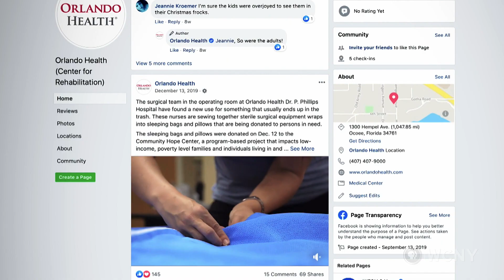Inspiring NY_Deanna Jacobs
Following the example set by a Florida hospital, Deanna and her team at Cayuga Medical Center transformed their surgical waste wraps into blankets that could withstand Central New York’s winters for the homeless.